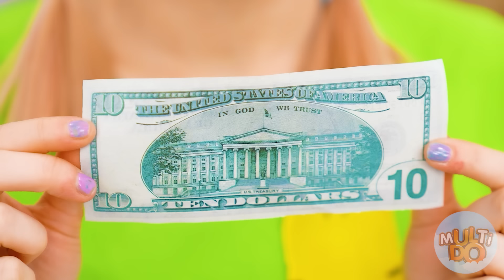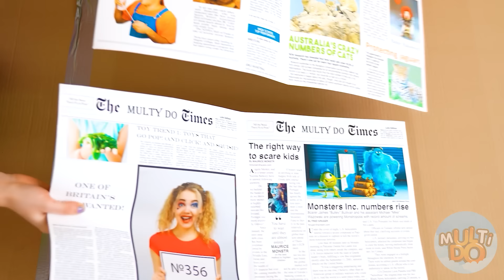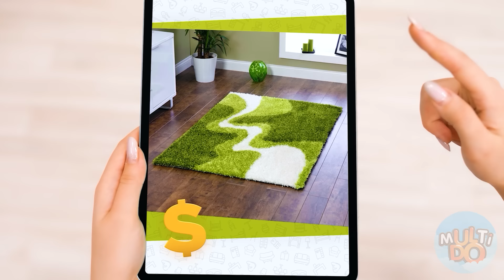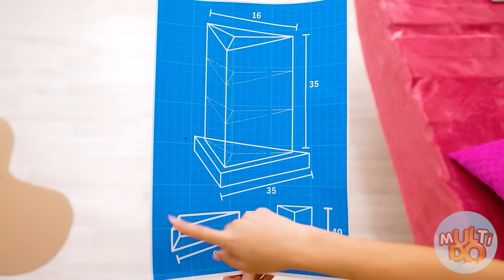تحدي ترتيبات غرفة ريتش مقابل بروك Multi DO Challenge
ما الغرفة التي ستختارها لتكون الفائز؟ قل لنا في التعليقات!

تأكد من مشاركتها مع أصدقائك! ولا تنس الاشتراك في صفحتنا على YouTube ، Multi DO Arabic  للحصول على المزيد من مقاطع الفيديو الرائعة مثل هذا!